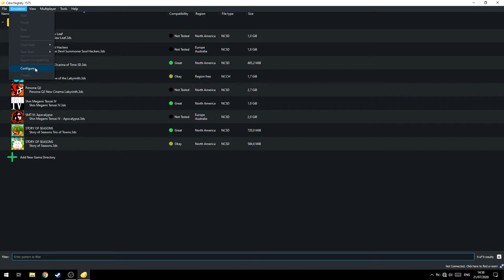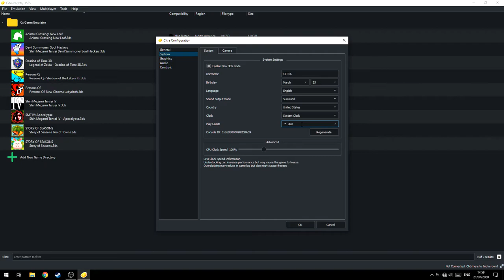Cara Menambahkan Play Coin di Emulator Citra!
oke pak,kali ini guwek akan memberikan sebuah video tutorial bagaimana cara mengubah dan menambahkan play coin di emulator 3ds yaitu citra,play coin ini bisa digunakan in-game dan tentunya fungsi dari coin itu bervariasi.